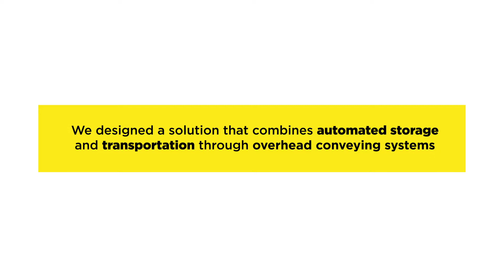ShopStocker - Automated Storage and Transportation (client installation)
We designed a solution that combines automated storage and transportation through overhead conveying systems.